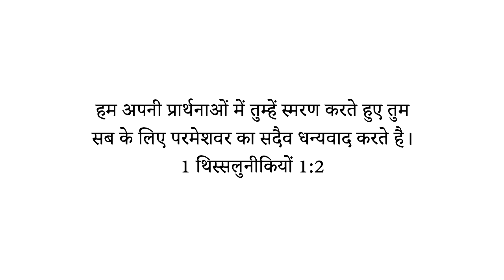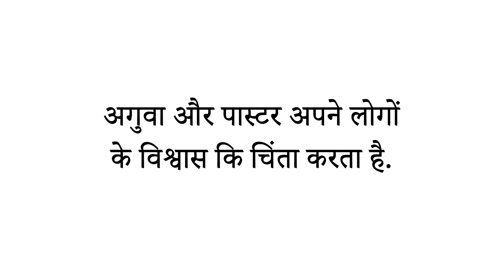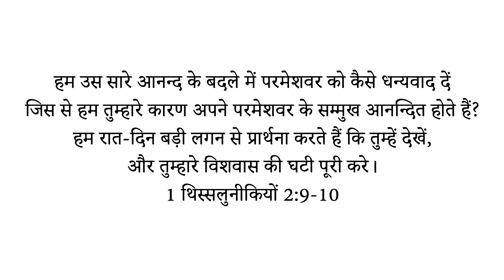A Model Church | Part-1 Leaders | Yeshu Naam Satsang